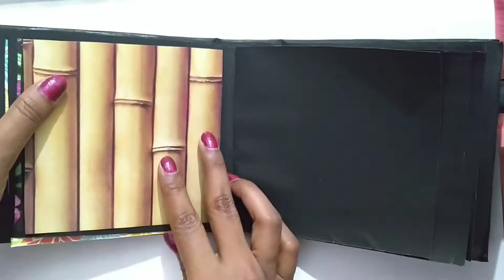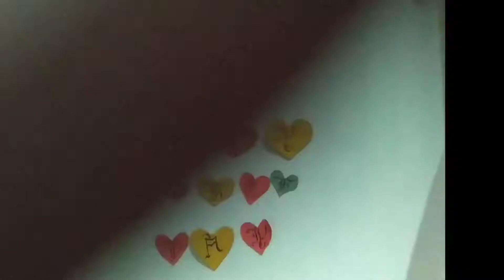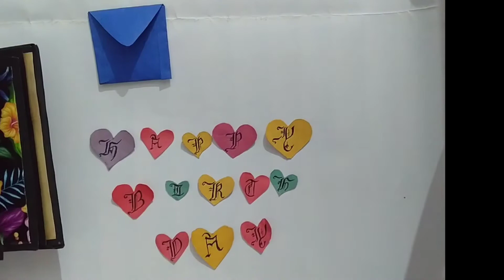How to make scrapbook / Scrapbook ideas.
hyy people ❤️

videos related to scrapbook